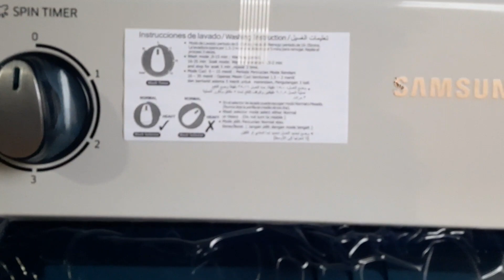UNBOXING SAMSUNG WASHING MACHINE 2021 MODEL